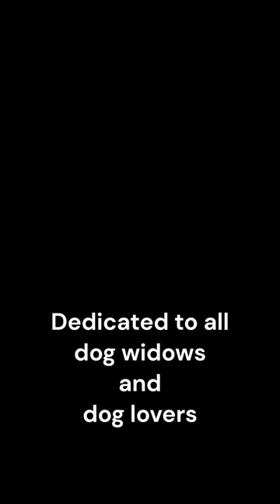Unveiling Van Gogh's World: Acrylic Painting of My Corgi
In this video, we're unveiling Van Gogh's World: an acrylic painting of my cute corgi.

If you're a fan of art and dogs, this video is definitely for you! We'll be unveiling a painting that was created by Vincent van Gogh, and it's really amazing! The painting is of a cute corgi, and it's really detailed and captivating. So if you're interested in art and want to learn more about Van Gogh's world, then checkout this video!

Dear all dog lovers and dog widows,
If you are suffering from the heartache of losing your beloved dogs or pets, I am with you... I really do hope that you find a way to turn your tears into joy too.

I did not know and could not imagine how it is so difficult to say goodbye to beloved dogs. I became a corgi widow since the second corgi, Minnie passed away in July 2021. She was almost 17 years old (my first corgi, Thumper was 13 years old). When she started showing a sign of goodbye, I started painting her in Van Gogh's painting because I love Van Gogh and wanted to see her in his paintings. I had never painted before, I am sorry, but I hope that everybody will enjoy seeing how Minnie has been visiting the world of Van Gogh!!
Love from My Corgi Art

p.s. I am learning and hope that someday I will improve my painting skills, Mr. Van Gogh. I really love your paintings... your passions and your hard work, I learn lots from you.